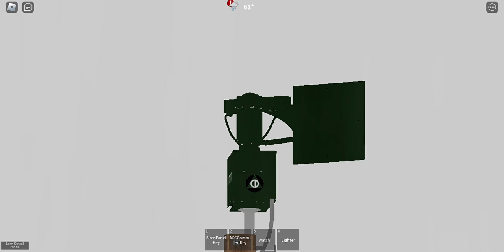Whelen WS-2016 (Voice) & Federal Signal 1000T (Alert) [TORNADO WARNING]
this siren is nearby another thunderbolt